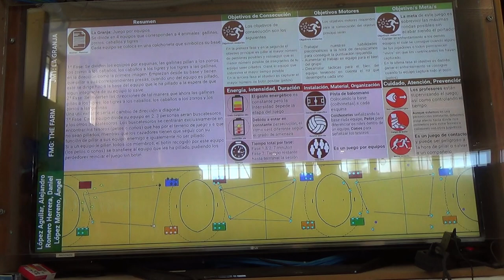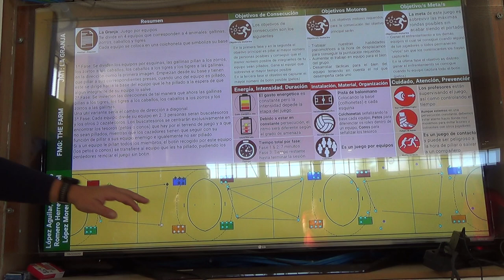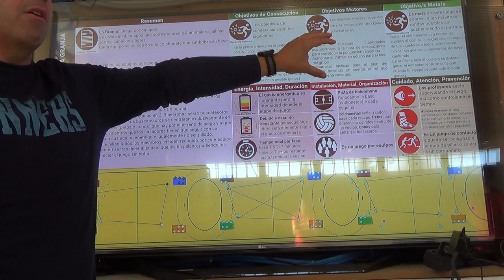La granja 1/2 2R 00281